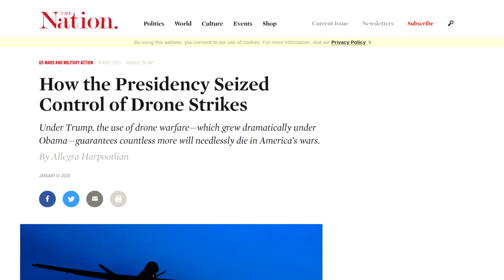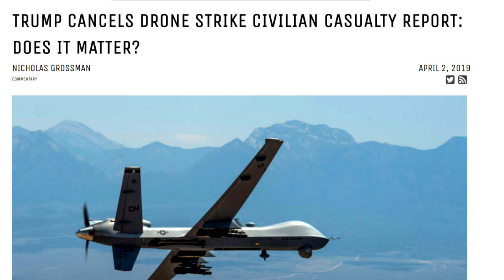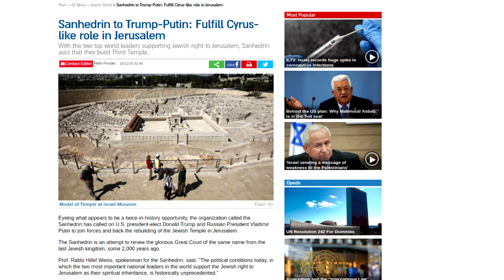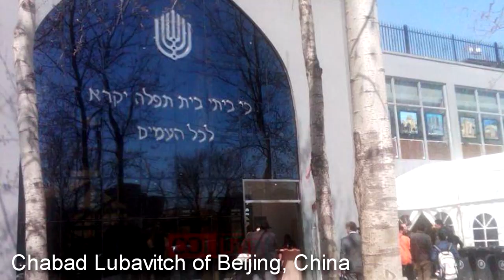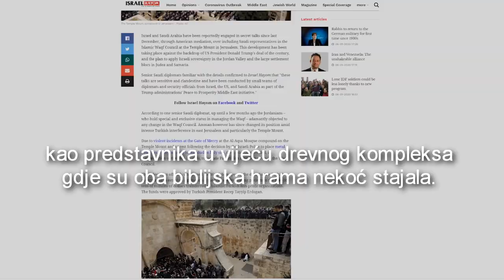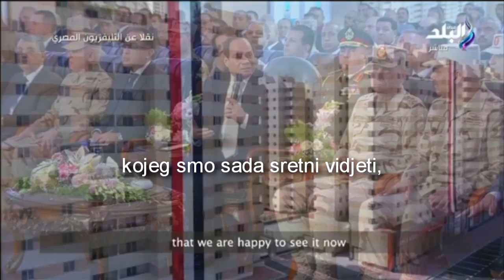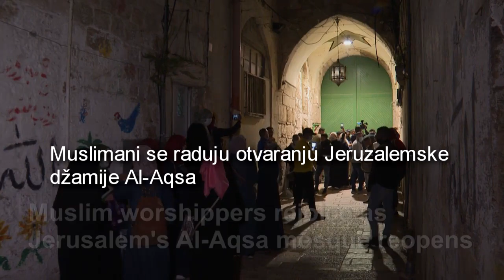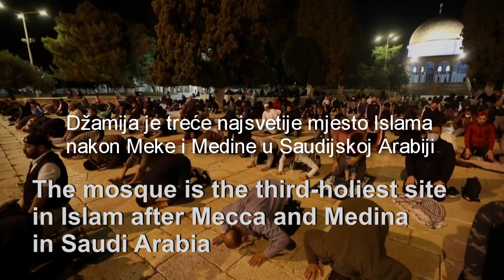Akademski nož u leđa (03.06.2020.)